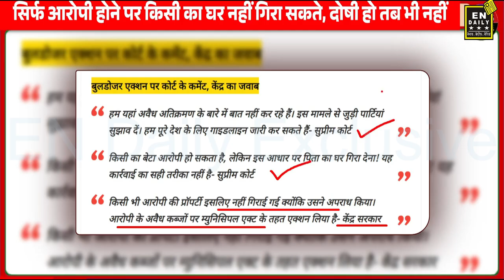बुलडोजर एक्शन पर सुप्रीम कोर्ट का आदेश- आरोपी होने पर किसी का घर नहीं गिरा सकते, दोषी हो तब भी नहीं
बुलडोजर एक्शन पर सुप्रीम कोर्ट गाइडलाइन जारी करेगा: सुझाव मांगे, कहा- सिर्फ आरोपी होने पर किसी का घर नहीं गिरा सकते, दोषी हो तब भी नहीं

MP में 2 साल में 12 हजार बार बुलडोजर एक्शन: कमलनाथ ने किया ट्रायल, शिवराज ने स्पीड दी; मोहन भी इसी राह पर क्यों?